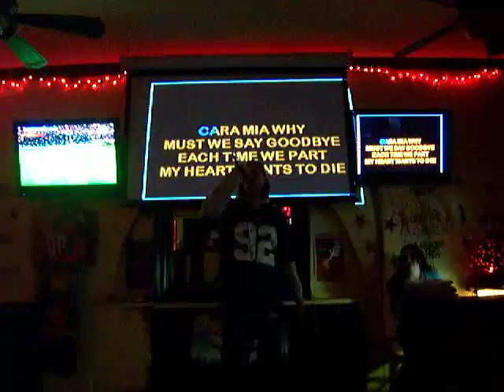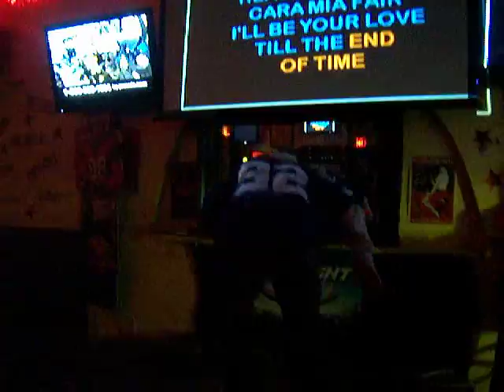Cara Mia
Me Singing Karaoke In N.Y.C. I was out with My nephew and one of the ladies who worked at the bar was nice enough to video it for me.